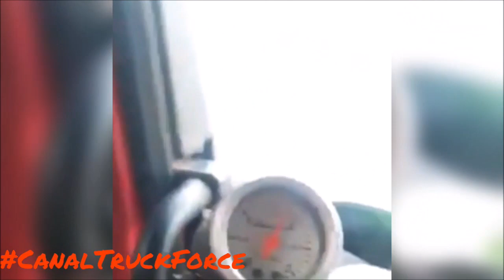Scania 113 a lenda! Você concorda?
Vídeo mostrando explicação do porque o Scania 113 é a uma lenda das estradas! Assista até o final e tire suas conclusões!